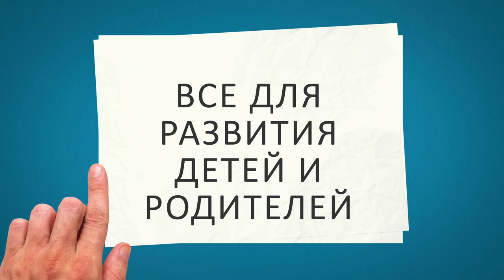✪ ЗАКАЛИВАНИЕ. Как закалять ребенка. Методы закаливания детей. Детское закаливание часть 2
✪ ЗАКАЛИВАНИЕ. Как закалять ребенка. Методы закаливания детей. Детское закаливание часть 2. Папа отвечает на вопрос о закаливании детей. Часть 1 Принципы детского закаливания Как правильно закалять ребенка со слабым иммунитетом? Наши рекомендации в видео расскажут, как можно закалять ребенка. Как закалять ребенка? Этот вопрос волнует многих родителей. Почти все мамы и папы знают, что закаливание помогает избавиться от частых простуд, укрепить иммунитет и здоровье ребенка. Но как правильно закаливать ребенка? Как получить максимальный эффект от закаливания? Закаливание – это наиболее эффективная профилактика простуд, заболеваний дыхательных путей, ОРВИ, сердца. Именно закаливание позволяет держать тело в тонусе и поддерживать бодрость духа. Именно поэтому важно знать, как закалять ребенка?